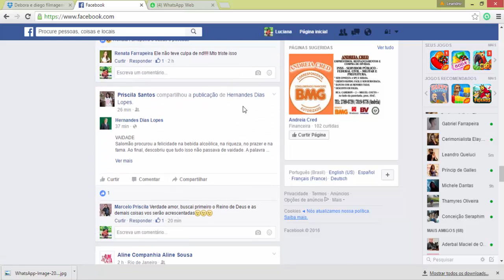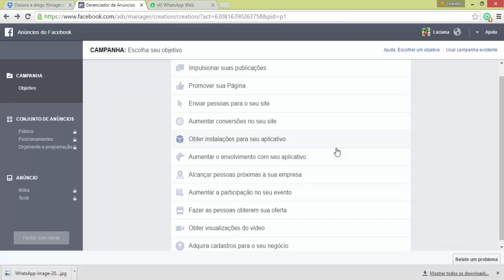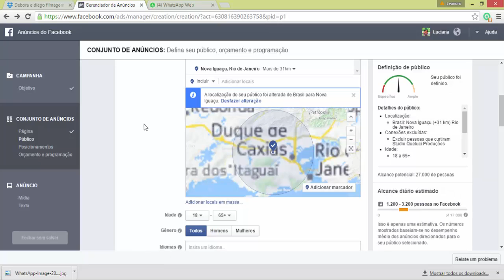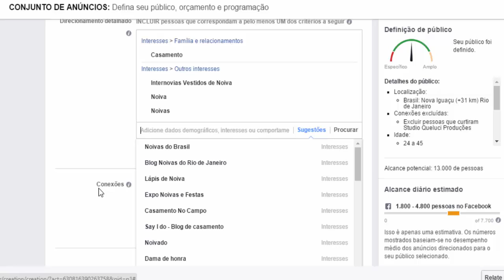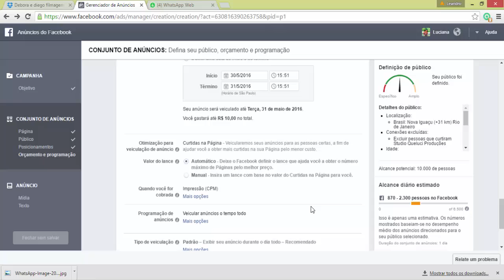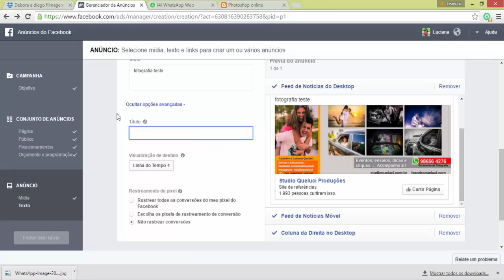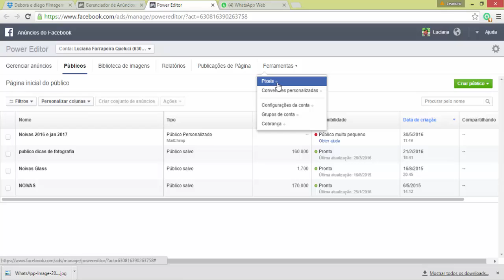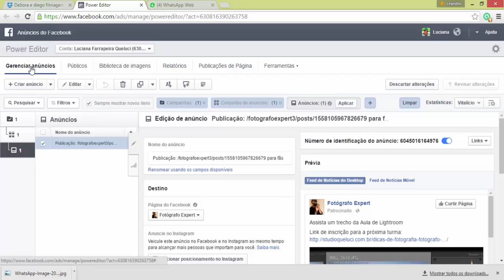Facebook para fotógrafos - AULA 03 Dicas de anúncios no face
Orçamento de fotografia para o seu Casamento: 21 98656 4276 (whatsApp)

E se você for fotógrafo você pode acompanhar nossa página para fotógrafos, onde compartilhamos dicas de fotografia, tutoriais gratuitos e falamos sobre o nosso Workshop de Fotografia.

Grande Abraço

Leandro Queluci